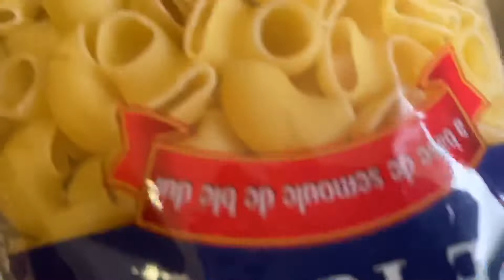HADA KADIB SAAN U SAMEEYSO QADO AAD U MACAN BAASTO IYO SUUGO KA FAIDEYSTA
✔️🙏🏾Waad KU Mahadsantihiin DAAWASHADIIN
 🔔 Tabo Gab Balelka Si Aysan Wixii Cusub Ku dhaafin❣️
Queen Saafi Channel is where You  Can Find and learn How To Cook Somali Food And it's Culture,..
Dhamaan Asxaabta Ku Xiran Channelka Marwalba Waxan Idiin Kula wadaagi Doonaa Karinta Cuntada Noocyadeeda Kala Duwan Iyo Waxyaabo Badan Oo Aad Idiin Xiisa Galiyo. Kana  Faaideysan Dontaan.
        Soo Dhawaada Dhamantiin